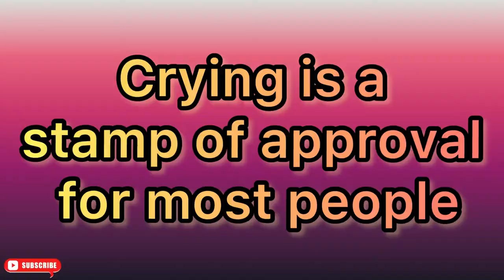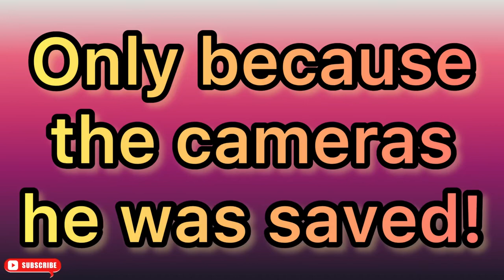People Lying & Getting Caught: Big Brother Roxanne Lying On Ryan About Getting Punches To Her Ribs!